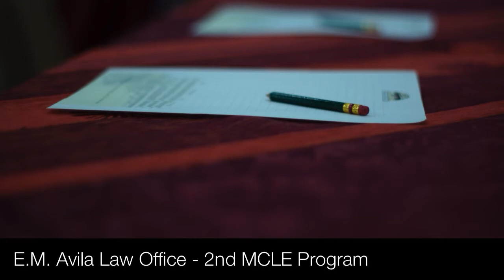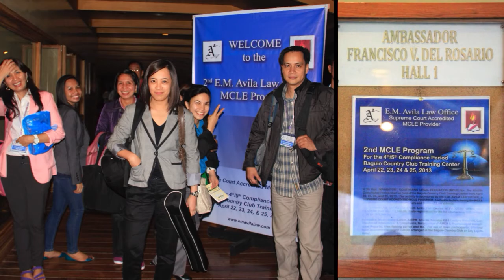EMALO 2nd MCLE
The EM AVILA LAW OFFICE is a Supreme Court duly accredited Mandatory Legal  Compliance Education (MCLE)  provider for lawyers holding its 2nd  MCLE at the Baguio Country Club.